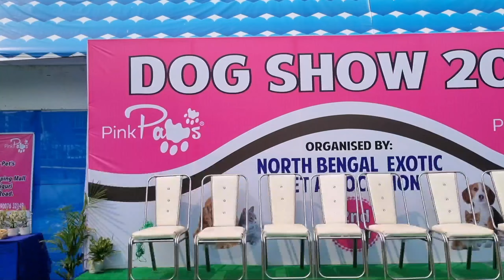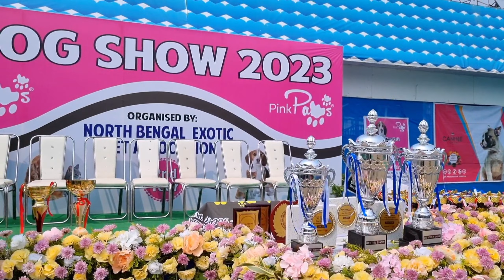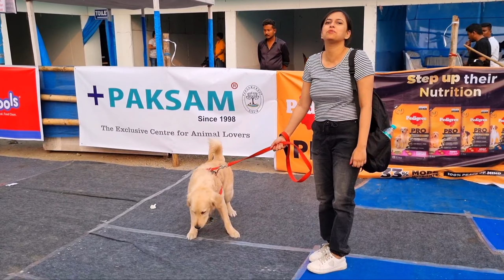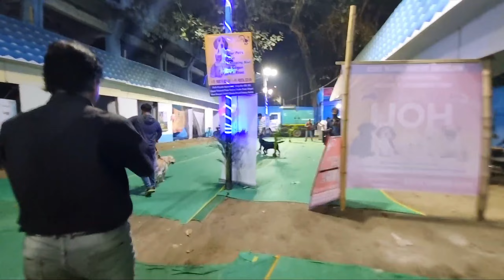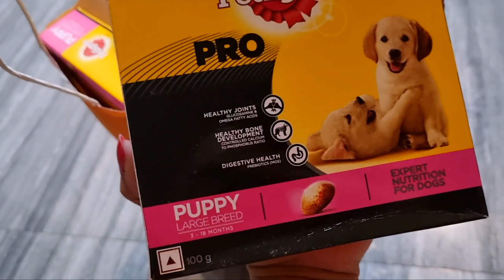Siliguri Dog Show 2023 | Biggest dog show of Northbengal 😍 | with my Golden Retriever Puppy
Siliguri Dog Show 2023 organized by North Bengal Exotic Pet Association at kanchenjunga Stadium.

Instagram ar Facebook e follow korte paro ei link theke😋
Youtube➡️ Ayantika Mallik